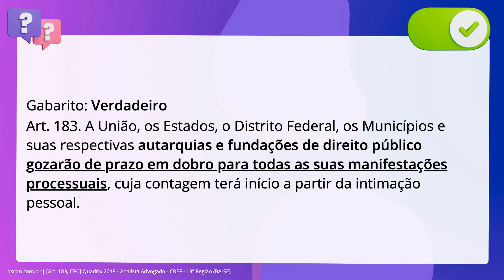QScon Direito: [Art. 183, CPC] Quadrix 2018 - Analista Advogado - CREF - 13ª Região (BA-SE)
Art. 183, CPC | Quadrix 2018 | Analista Advogado CREF 13ª Região | (BASE)

Com relação ao direito processual civil, à advocacia pública e à forma dos atos processuais, julgue o item que segue. As autarquias e fundações de direito público terão prazo em dobro para todas as suas manifestações processuais.

Gabarito: Verdadeiro